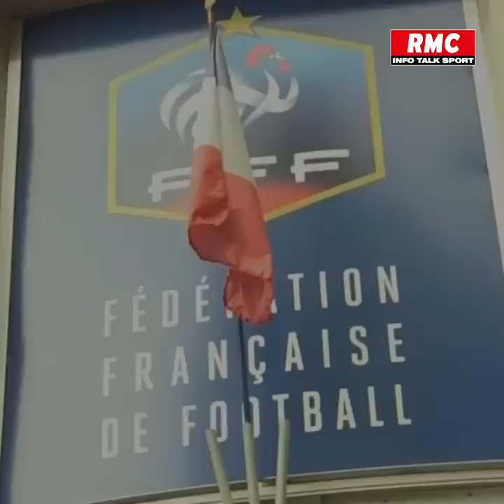▶️EN VIDÉO: La reprise de la Ligue 1 serait "une aberration" selon Jean-Jacques Bourdin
Selon Jean-Jacques Bourdin, la reprise de la saison de Ligue 1 serait "une aberration" sur les plans: sportif, physique, économique et éthique